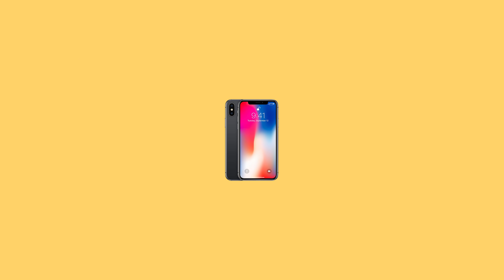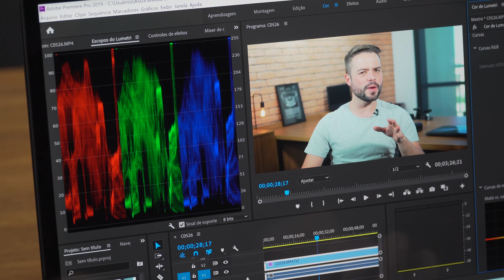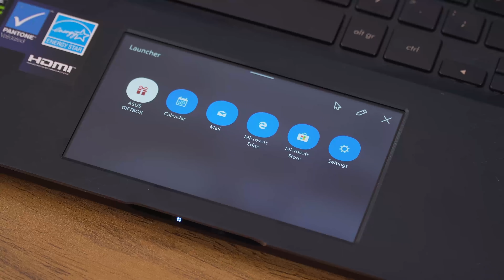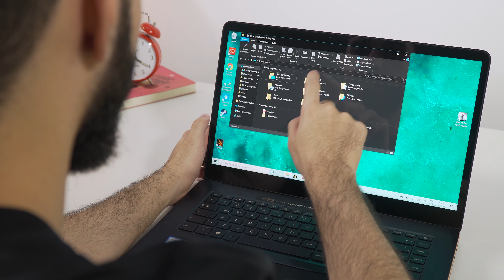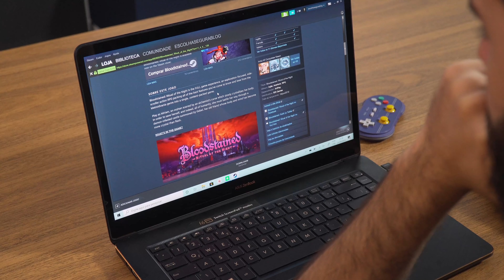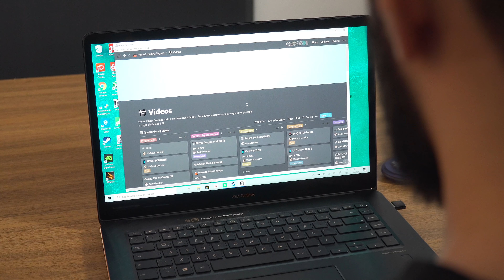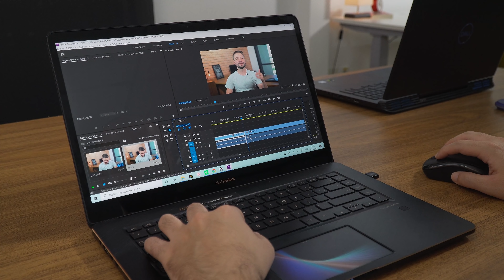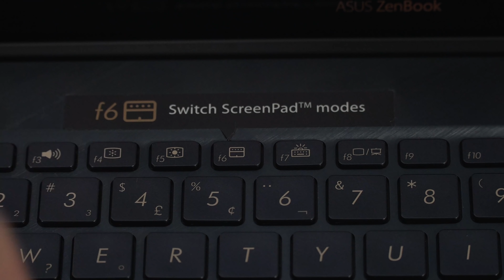ESSE NOTEBOOK TEM UMA TELA NO TRACKPAD!! | Asus Zenbook Pro 15 - UX580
amazon ( por laptop shop )

► AVISO!

O escolhasegura é um canal / empresa sustentado pelos usuários. Isso não influencia nossa opinião e ajuda o canal a produzir mais conteúdo e melhor.

O notebook ASUS UX580 é o primeiro notebook com uma segunda tela acoplada a chegar aqui no brasil - com uma configuração um pouco mais potente, ele é um notebook destinado à criadores de conteúdo e fotografos que precisam de uma tela com uma